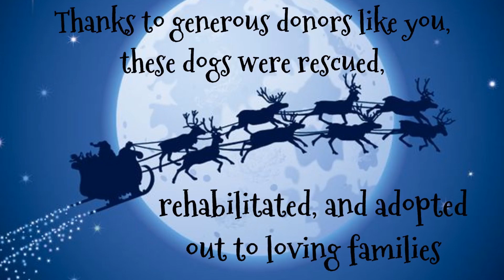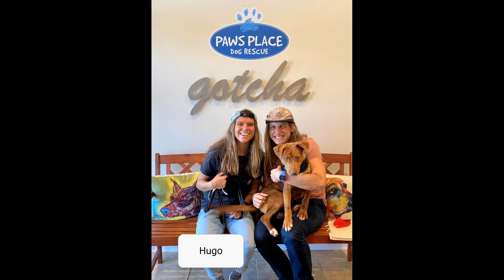Compilation of Adopted Dogs 2022- Christmas in July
Paws Place friends- Please take a bow. It is with much gratitude that we would like to announce that we have raised $27,605 toward our Christmas in July campaign. Many of you helped us in the final push last night after we told you about Hazel. It is only with your help that we can give dogs like her a second chance, so THANK YOU!

Now please sit back and enjoy these truly heartwarming "Gotcha Day" pictures of dogs who have already found their forever homes this year. Crank that sound up and be sure to spread some Christmas cheer, woofing loud for all to hear 🥰🐾🎄